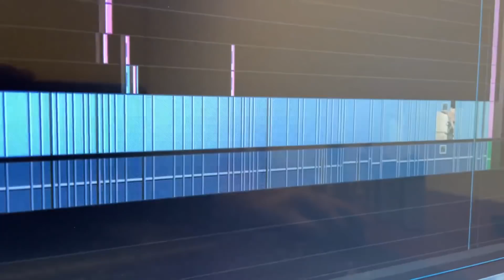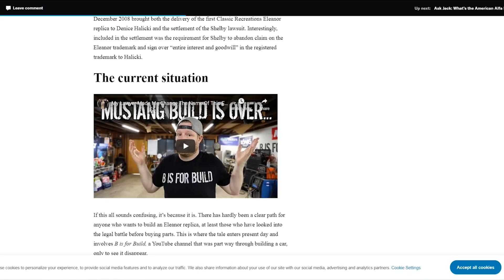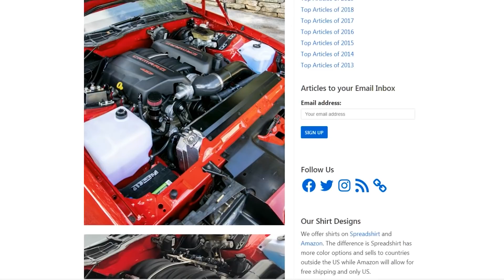Answering Your Questions! Year End Q&A | RPM S9 E51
On Today's Episode of the RPM Web Series, we answer your most important questions... and some not so important.